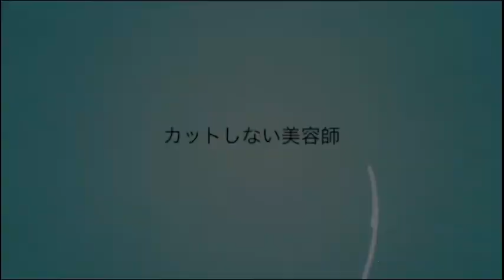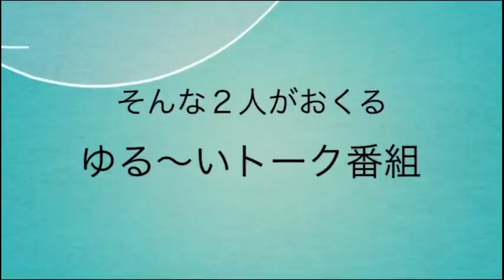【日曜日の憂鬱】@2022/05/29